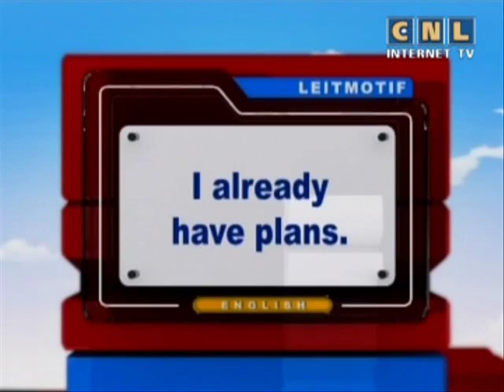The best English 38 . English Writing.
Find the best teacher in the most popular student app.

The best way to learn English through movies.
English Writing.

00:00  Hi, everybody.
00:27  Keywords:
 -  amusement park (n)
An amusement park is a fun place for everyone.
00:41  - photo (n)
Sue took beautiful photos of her trip to Canada.
00:53  - roller coaster (n)
There are many roller coasters at an amusement park.
01:04  - dizzy (adj)
Ken feels dizzy. He might be sick.
01:15  Let's say the keywords together again:
-  amusement park (n)
-  photo (n)
-  roller coaster (n)
-  dizzy (adj)
01:42  The mission of the day is:
What do Daniel and Campbell need to find?
02:25  On The Go.  Part 1.
02:38  - amusement park
02:59  - hidden
03:04  - clue
03:25  - track
03:50  - roller coaster
04:16  Study the keywords:
04:31  - amusement park (n)
05:28  - photo (n)
06:06  The answer to today's mission is:
They need to find a clue or photo.
06:21  Study the keyword:
06:25  - roller coaster (n)
06:49  On The Go.  Part 2.
07:06  - waterfall
08:17  Study the keyword:
09:10 - waterfall (n)
09:47  On The Go.  Part 3.
10:03  - carousel
10:42  - dizzy
11:25  - prize
11:43  Calendar Phrase:
I already have plans.
Boy.  I'm going to KTV later tonight. Do you want to come?
Girl.  No, I already have plans. Jan and I are going shopping.
Boy.  What? You always go shopping! You should come to KTV!
Girl.  Sorry, but I already have plans, and I don't like to change my plans.
Boy.  I know. But you have such a great voice.
Girl.  Really?
Boy.  Yes. And the food will be free.
Girl.  Really?
Boy. Yes.
Girl.  Well...  I already have plans...
but I guess I can change them. Can Jan come, too?
Boy.  Of course.
13:32  Question of the day:
Do you like roller coasters? Why? or Why not?